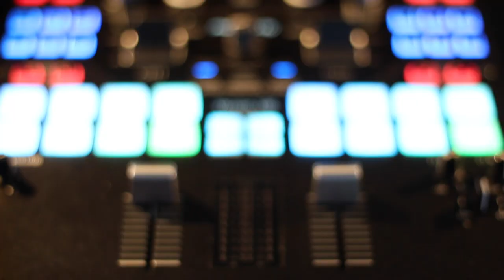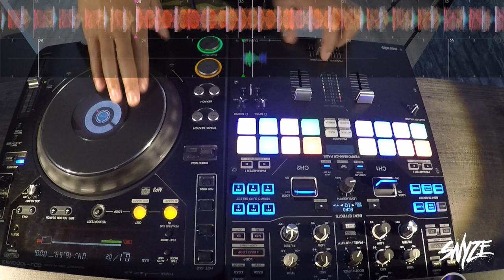SNYZE - SCRATCH FREESTYLE PIONEER DJMS9